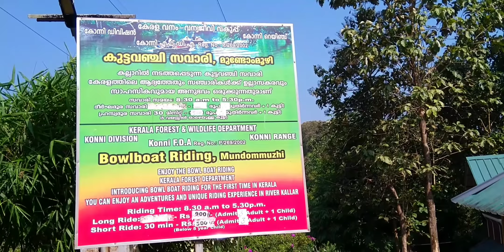അടവി കുട്ട വഞ്ചി |Beauty Of Pathanamthitta Ep : 2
Musician: LiQWYD
Musician: Jeff Kaale